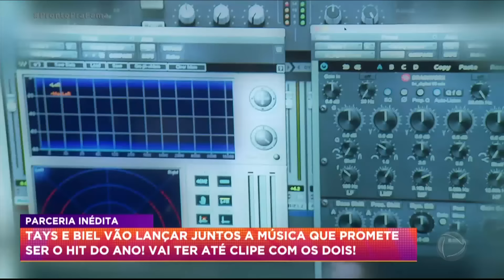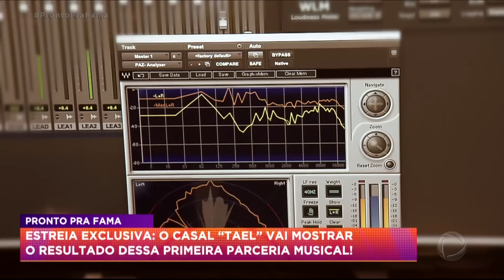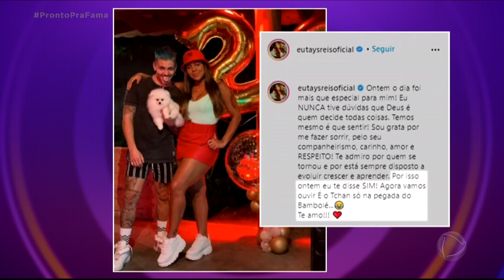Casal Tael lança música e conta como vai o namoro no Hora do Faro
O cantor e ex-peão Biel contou a Rodrigo Faro como surgiu a ideia de gravar uma música em parceria com a amada Tays Reis, que relançou sua carreira no quadro Pronto Pra Fama. Os dois contaram, ainda, como vai o namoro depois de deixar a sede de A Fazenda 12.